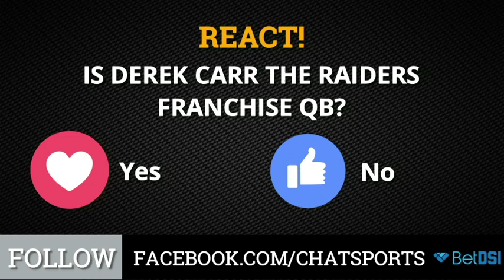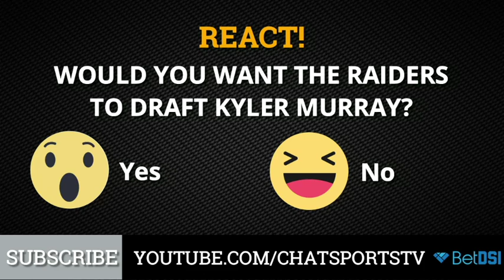Oakland Raiders Rumors: Drafting Kyler Murray, Reggie McKenzie Fired, Derek Carr Franchise QB Debate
Get the latest Raiders rumors and news on the Oakland Raiders Report! Is Derek Carr the Raiders franchise quarterback? Will the Raiders draft 2018 Heisman trophy winner Oklahoma QB Kyler Murray since he will be playing baseball in Oakland? Did the Raiders fire Reggie McKenzie? Is Gareon Conley finally worth the first round pick in the 2017 NFL Draft? When do the Raiders pick in the 2019 NFL Draft?

Here are the Oakland Raiders Rumors covered:
Reggie McKenzie Fired?
Gareon Conley Is Legit?
Derek Carr Week 14 MVP?
Derek Carr Franchise QB?
#3 Pick In Draft Right Now?
Raiders to draft Kyler Murray?

📺📺📺 The Raiders Report can be watched LIVE on Facebook Live every Monday, Thursday, and Sunday on the Oakland Raiders by Chat Sports Facebook